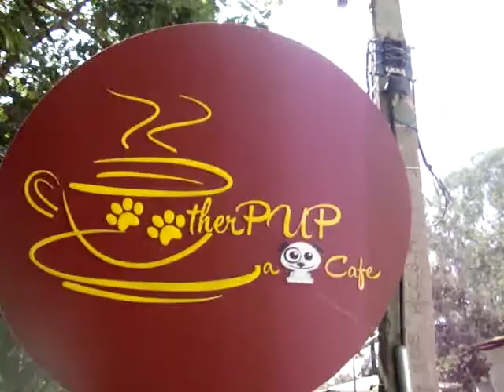VLOG2 | First ever Dog cafe in Bangalore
Hi guys,
Recently I have visited a Dog cafe in Bangalore for Dog lovers and Non-Dog lover Lovers too as the Dogs are very friendly.I really loved the place and if you guys want to visit the place then click the link below:

Bye guys! Stay Blessed and Be happy!